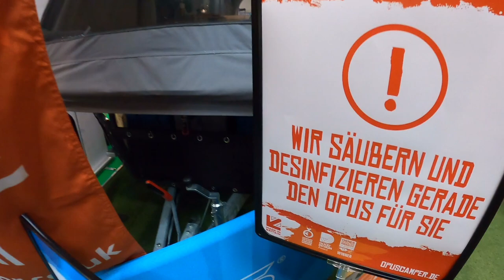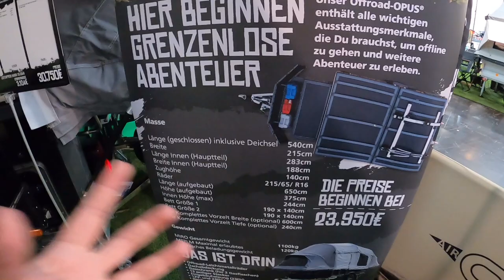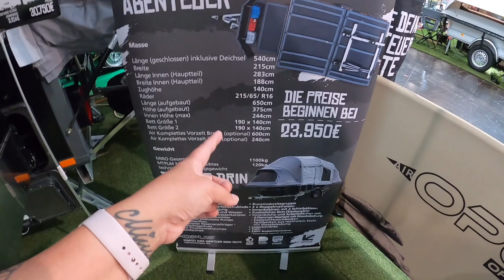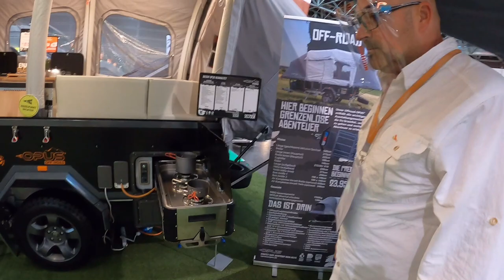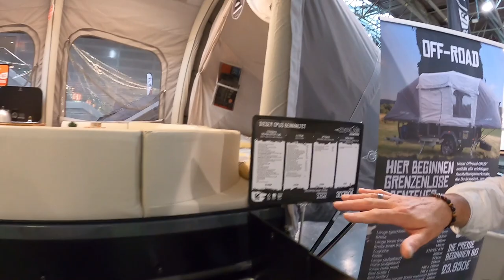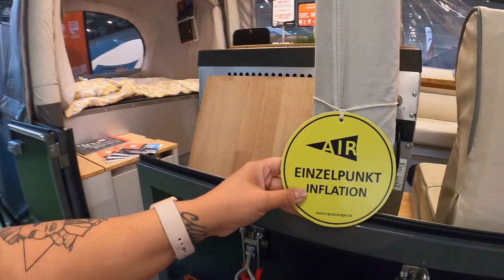Caravan Salon 2020 - Vorstellung Air Opus OffRoad | Happy Camping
Hello Happys,
heute schauen wir uns ein Zeltanhänger an. Einen ähnlichen Air Opus haben wir uns schonmal angeschaut. Was ist das Besondere diesmal? Es handelt sich um die OFFROAD Version!!!
Viel Spaß,
Eure Melli

▬ Social Media ▬▬▬▬▬▬▬▬▬▬▬▬▬▬▬
▬ Deine Unterstützung ▬▬▬▬▬▬▬▬▬▬▬▬
▬ Mein Equipment ▬▬▬▬▬▬▬▬▬▬▬▬▬▬
GoPro Hero 8 black* Rode Wireless Go Funkmikrofon DJI Spark Drohne
▬ Sonstige Hinweise ▬▬▬▬▬▬▬▬▬▬▬▬▬